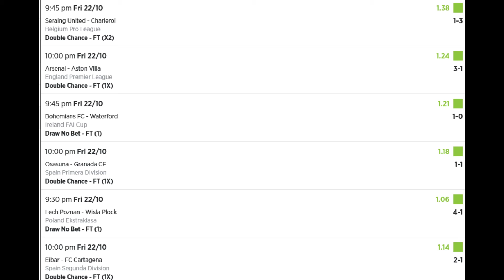Results Betslip 2 Jeral Betting Tips 22 10 2021 - football betting tips high success rate 100% win!!